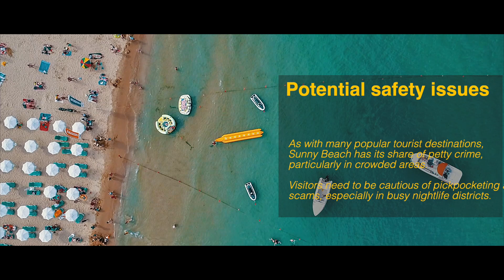Pros & Cons of Sunny Beach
Pros:

- Affordability: Sunny Beach is one of Europe's most budget-friendly beach destinations. Accommodation, food, drinks, and activities are generally much cheaper than in Western European resorts, making it attractive for travelers on a tight budget.
- Beautiful beach: The resort boasts a long, wide sandy beach stretching for about 8 kilometers. The warm, calm waters of the Black Sea are ideal for swimming and various water sports, appealing to both families and adventure seekers.
- Vibrant nightlife: Sunny Beach is famous for its lively party scene. With numerous bars, nightclubs, and beach parties, it's a top destination for young tourists looking for entertainment and nightlife.

Cons:

- Overcrowding: During peak season (July and August), Sunny Beach can become extremely crowded. This can lead to packed beaches, long queues, and a less relaxing atmosphere for those seeking a quiet getaway.
- Over-commercialization: The resort has developed rapidly to cater to mass tourism, which has led to some areas feeling overly touristy or tacky. This can detract from the authentic Bulgarian cultural experience some visitors might be seeking.
- Potential safety issues: As with many popular tourist destinations, Sunny Beach has its share of petty crime, particularly in crowded areas. Visitors need to be cautious of pickpocketing and potential scams, especially in busy nightlife districts.